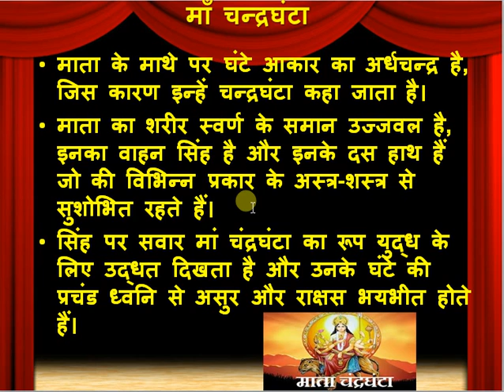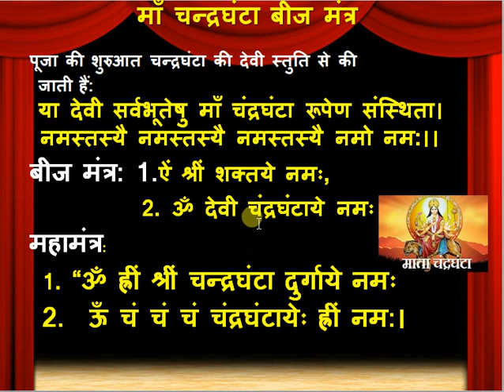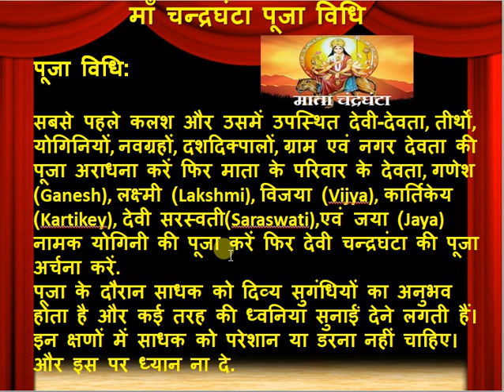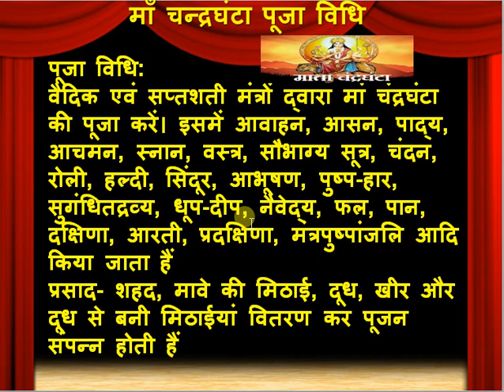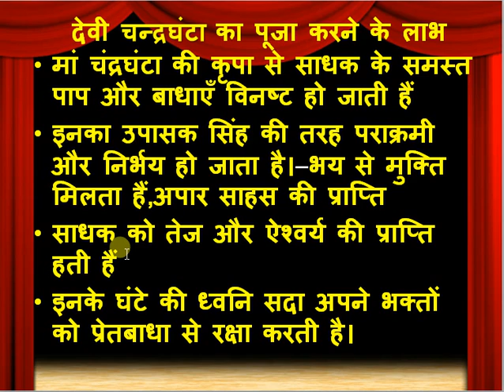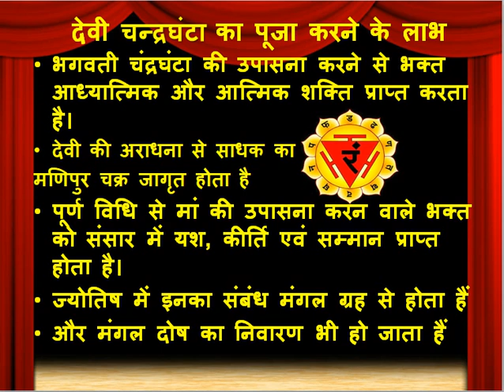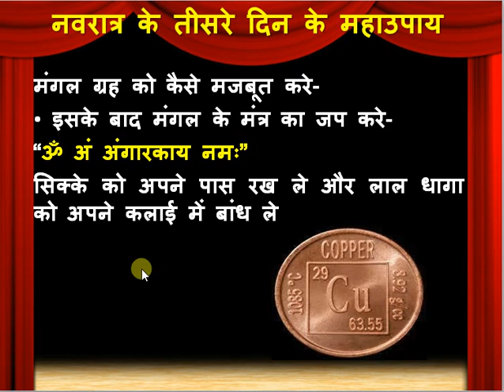माँ चन्द्रघंटा नवरात्र का तीसरा दिन